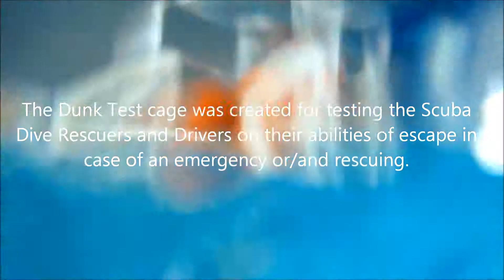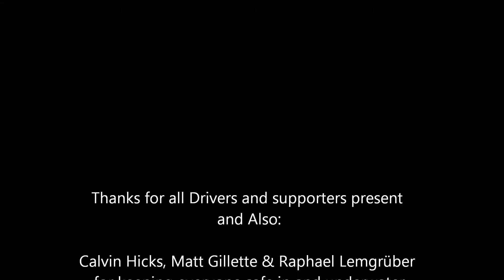Drivers Dunk Test training 06-10-2012